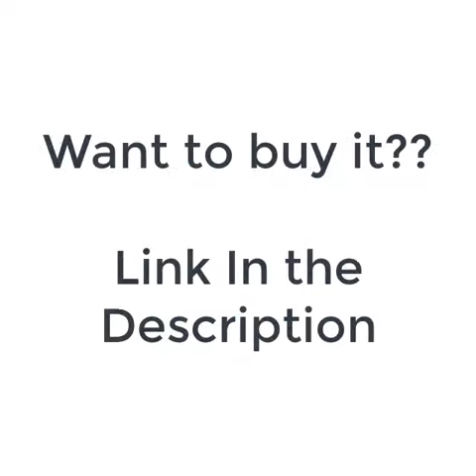Pet Fur & Lint Hair Remover 2019 - Pets Product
Feature
• Suitable to be used in different places like bed, sofa, cloth, pet
•Easily to remove hair, lint, dust, fur, and so on
•Double sides design to clean more efficient and faster
•Two sizes to meet your different requests
•Durable ABS material provides longer use
•Polyester silk bristles create strong adsorption
•Beautiful outlook makes it stylish